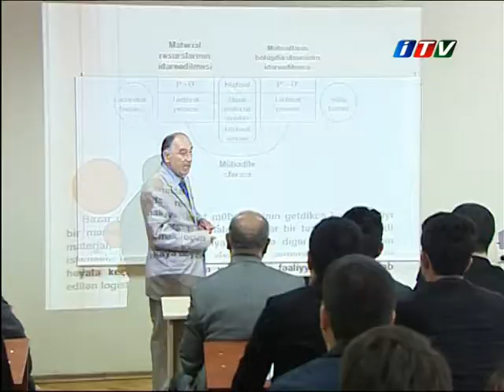Aciq Ders ibtidadi tehsilin problemleri03 02 2014